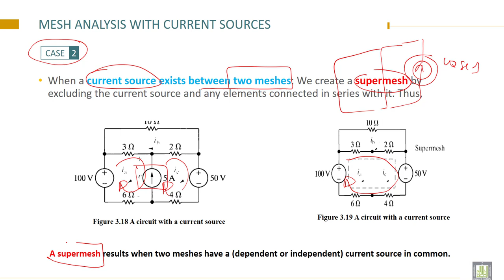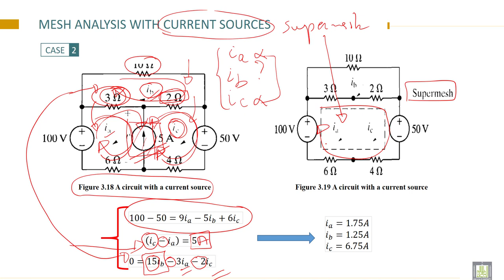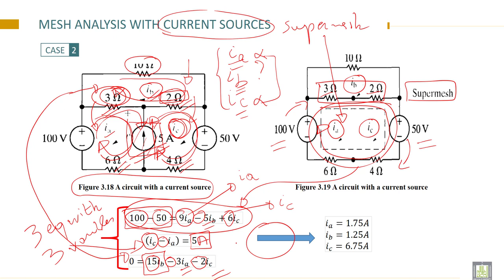Electrical Engineering - 1 | C3-L7 | Examples of mesh-current method and supermesh to solve circuit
Lecture 7 : Examples of mesh-current method and supermesh to solve circuit
solve examples of mesh-current method and supermesh